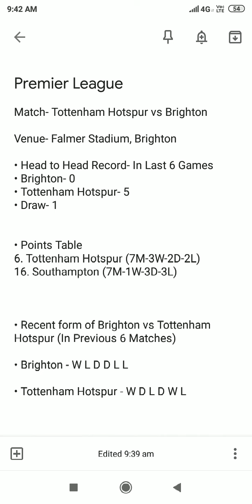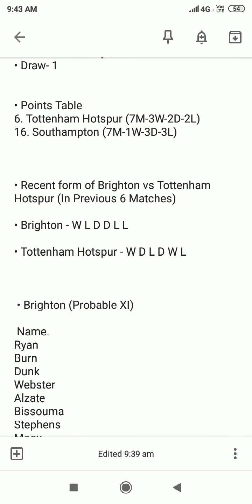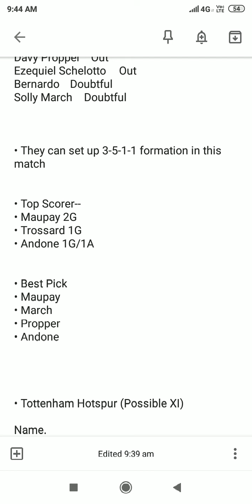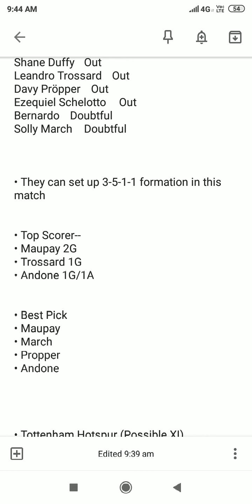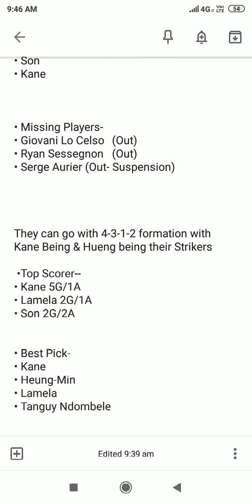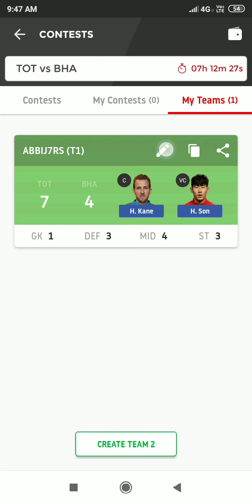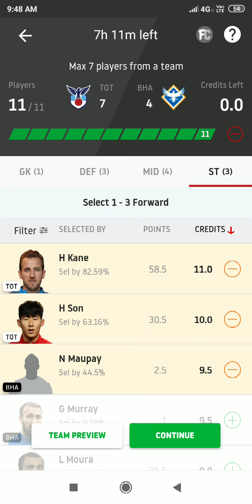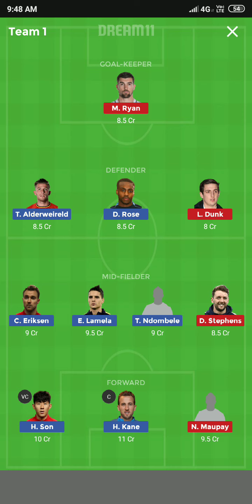TOT vs BHA | Premier Leauge | Tottenham Hotspur vs Brighton & Hove Albion | Football Team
dream11 team